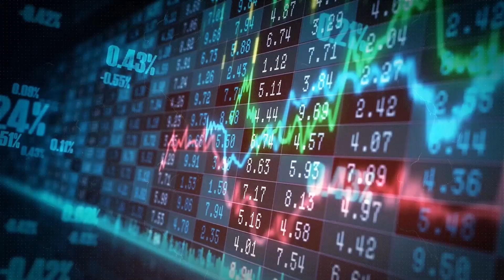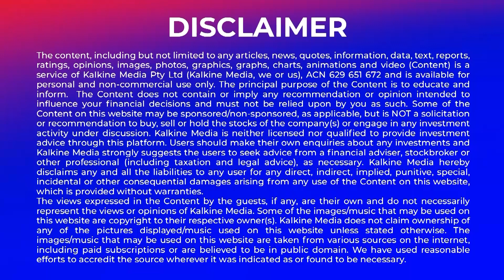Trump wins Iowa caucus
In a political showdown, former President Donald Trump has emerged victorious in the 2024 Republican presidential contest in Iowa.